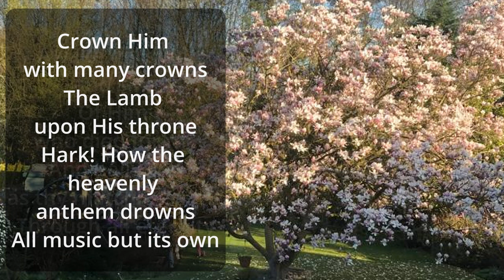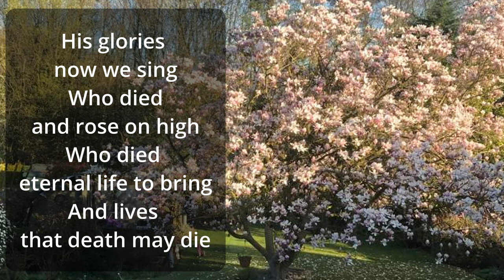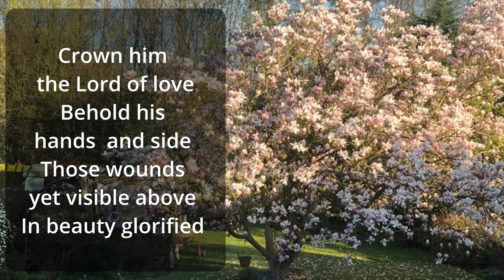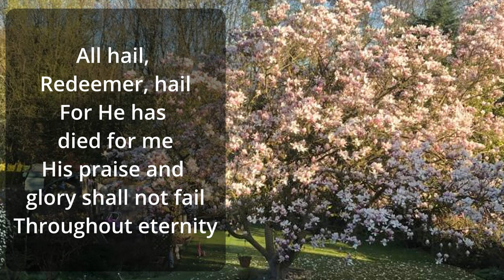Crown Him (Majesty)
Led by Suzanne Williamson

Written by Chris Tomlin